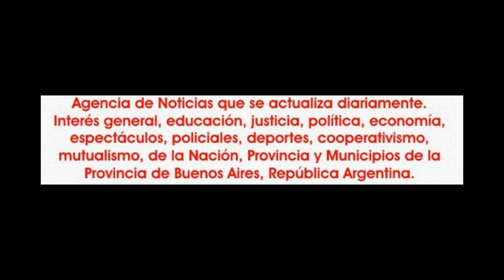2016-05-28. Las mil y una noches. 11.